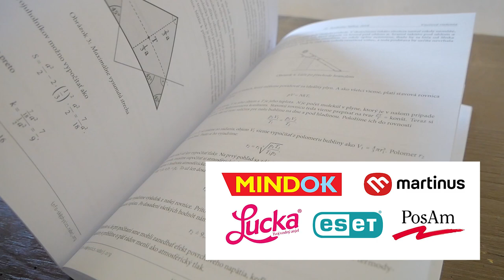Fyzikálny NÁBOJ 2018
Fyzikálny Náboj je medzinárodná súťaž v rýchlostnom počítaní fyzikálnych úloh pre päťčlenné tímy stredoškolákov, ktoré reprezentujú svoje školy.

Celá súťaž trvá 120 minút, počas ktorých sa tímy snažia vyriešiť čo najviac pripravených úloh.

Náboj nie je o bezhlavej aplikácii nadobudnutých vedomostí zo školy. Úlohy si vyžadujú istú dávku kreativity a dôvtipu :-)